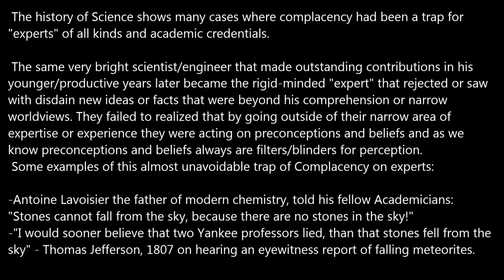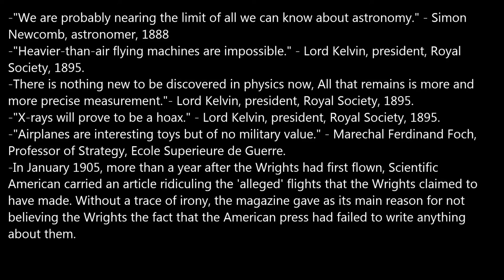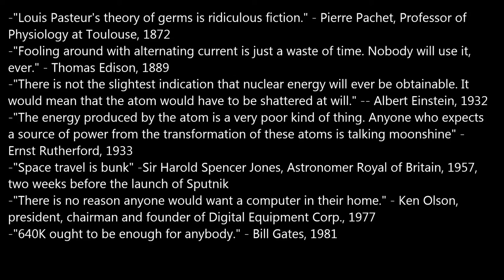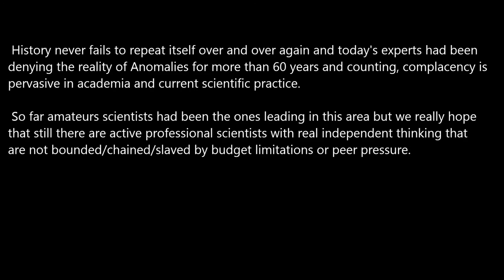The Complacency Trap.